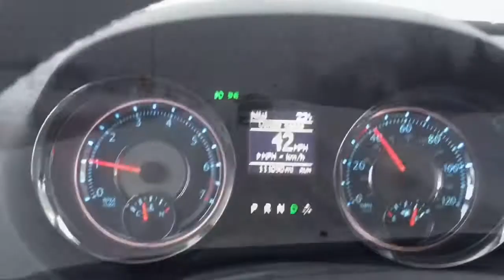Зимняя рыбалка 2